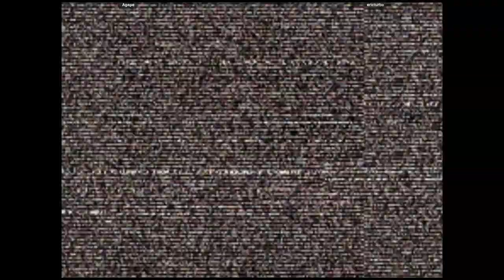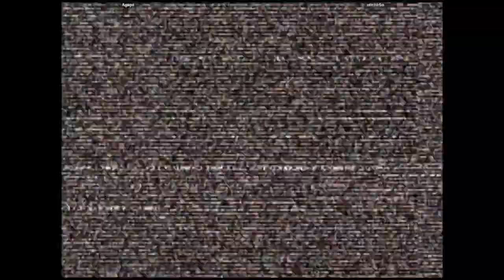CVS2 🕹 Agape VS ericturbo | 🇺🇸🇺🇸 Fightcade Online Retro Games